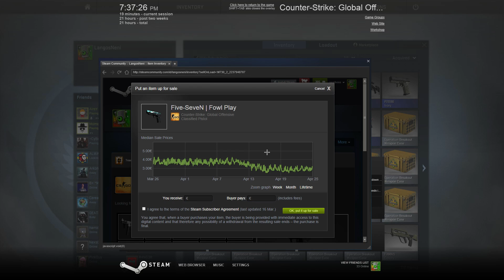[BALKAN] CS:GO Case Opening #02 Polivaj me za srecu :D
You want Donate some Keys, or someting else, realy? Thank YOU :)

Ako hocete nesto da donirate, onda to mozete ovde raditi :)
Hvala svima koji zele da pomogne LangosNeni kanalu :)

Hvala svima sto su prosli put donirali:

Alex Karon                               Dao 3 Kljuceva
DruMManiac SRB99 -               Dao Oruzje i Traidingcards
AnonymouS:                            Dao 4-Oruzja
DEATHSTROKE//powerSRB:     Dao 3 oruzja
Mister MAX                              Dao 1 oruzje
BAS                                        Dao 1 kutiju

SERUJ (DELI) KLIPOVE SA PRIJATELJIMA -HVALA TI PUNO!!!

PROIZVODAC: Rockstar
ZANR: Open World-Atcion
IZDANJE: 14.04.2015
IGRA NIJE PREPORUCLJIVA ISPOD 18 god.
/ PC / PS3 / PS4 / XBOX 360 / XBOX oNE /